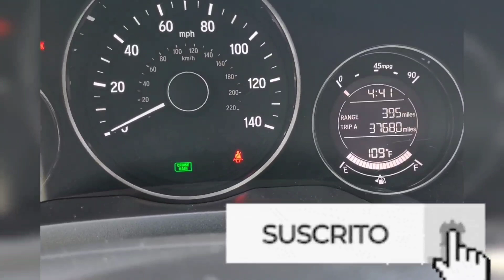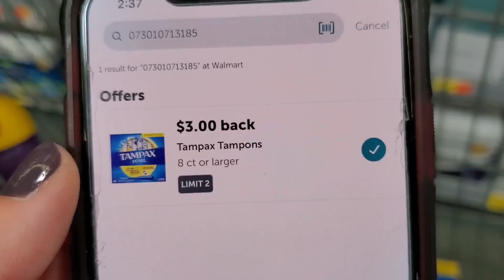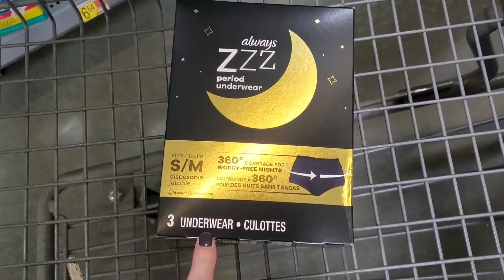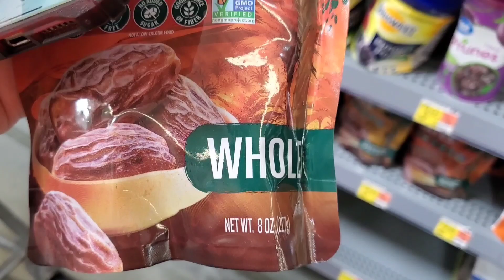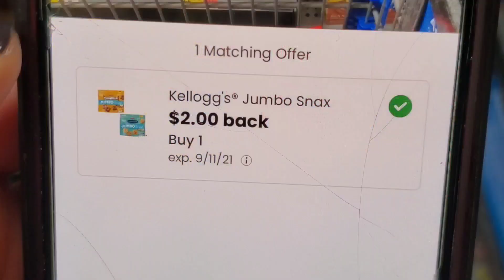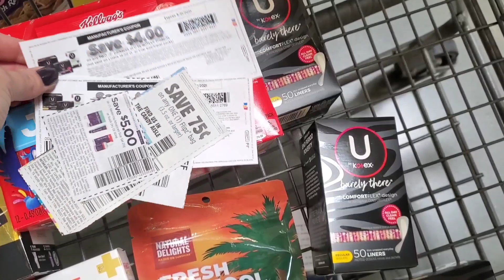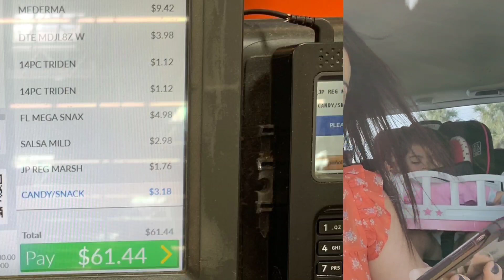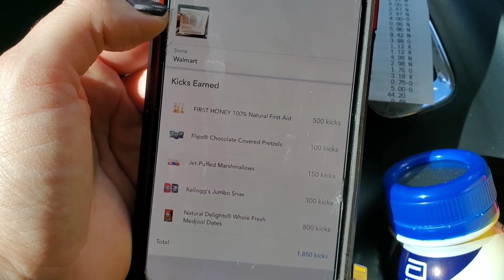😱 $61 en productos por $1.46. Varios productos con ganancia + Sorteo de $200 Gift Card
$61 en productos por $1. Varios productos con ganancia + Sorteo de $200 Gift Card

** CONTACTO  **

** VIDEOS RECOMENDADOS **

Ibotta
Codigo de referencia tjkvrxo

Shopkick
Codigo de referencia: COOL373480